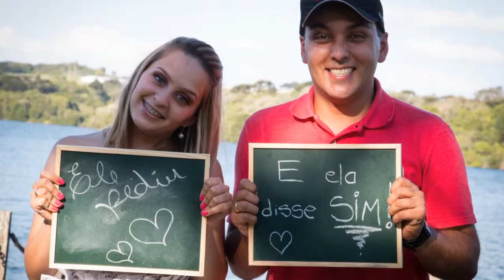Pré Wedding Helena e Jakson *JKM Vídeos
Ensaio realizado no dia 04/12/13 no Parque Laggus Residencial Náutico
Cidade de Campo Largo PR -
Fotografia:Jéssica Taverna-Fotografia
Cinegrafia e Edição: JKM Vídeos